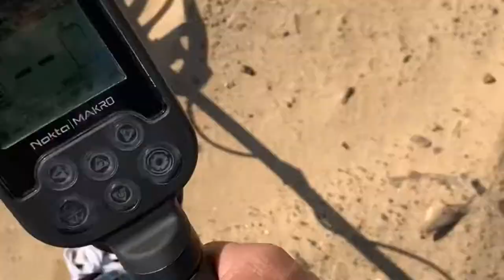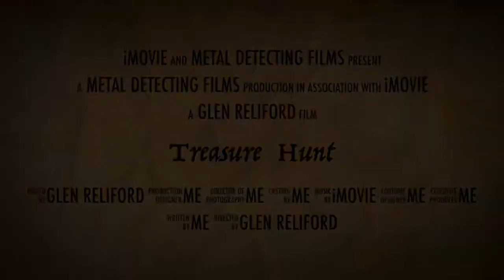Metal Detecting Treasure Hunt|Treasure Hunt Short Film Clip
Metal Detecting Treasure Hunt|Treasure Hunt Short Film Clip. SimplexTreasureHunter#